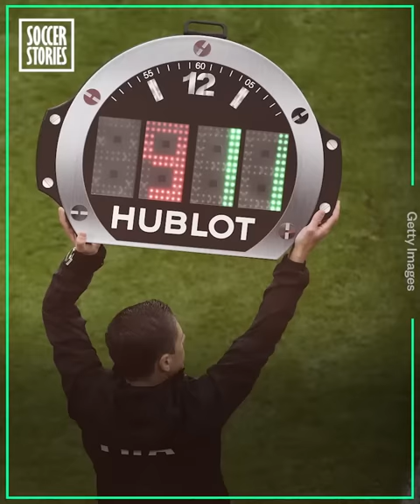The day Zlatan Ibrahimović sent Marco Materazzi to the hospital | Oh My Goal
Zlatan Ibrahimović is somebody most people don't want to mess with. But Marco Materazzi isn't most people! That's why Marco Materazzi and Zlatan Ibrahimović had beef! And it's also why Zlatan Ibrahimović sent Marco Materazzi to the hospital!